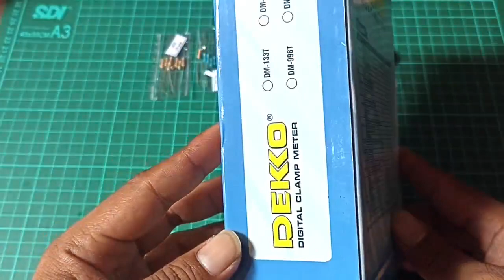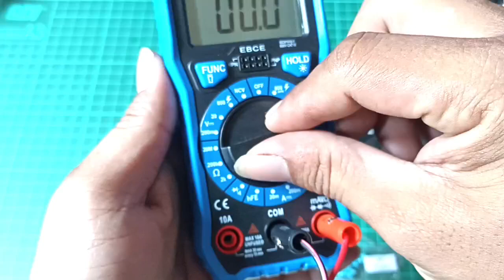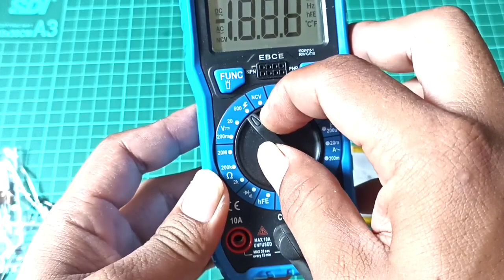Test MULTITESTER DEKKO DM-133T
Digital Multimeter + NCV - Dekko DM-133T

Spec :
- DC Voltage : 200mV, 2V, 20V, 200V, 600V
- AC Voltage : 20V, 600V
- DC Current : 20mA, 200mA, 2A, 10A
- AC Current : 200mA, 2A, 10A
- Resistance : 2kΩ, 200kΩ, 20MΩ
- Capacitance : 200 μF
- Diode Test
- Buzzer, Continuity Test
- NCV, Backlight, Data Hold, Auto Power Off
- Low Battery Display
- Function Protection
- Display :1999
- Battery : 3x 1.5V AA
- Size : 140x68x49 mm